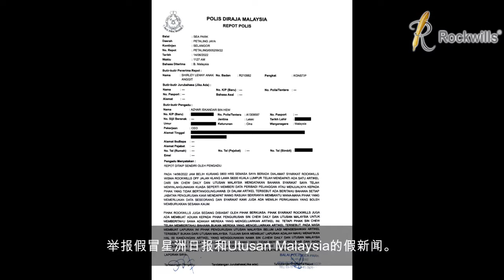Rockwills Statement in Mandarin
Recently there were various forwarded messages highlighting an article purportedly published in The Edge's CEO Morning Brief, Sin Chew Daily and Utusan Malaysia about Rockwills Group being under investigation for data and confidentiality breach. All these articles are FAKE. On 13 June 2022, Rockwills reported the fake news in the CEO Morning Brief to the Police and MCMC, and on 14 June 2022, Rockwills reported the fake news in Sin Chew Daily and Utusan Malaysia to the same authorities. The above video was prepared by the Rockwills Group to reassure the public, clients, franchisees and business associates that the Group value the confidentiality of the personal data. at all times.